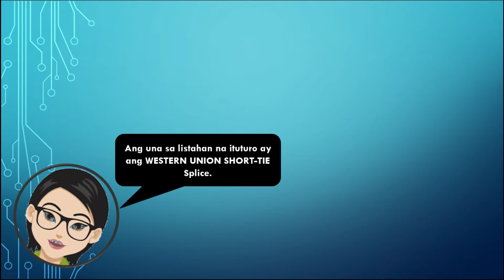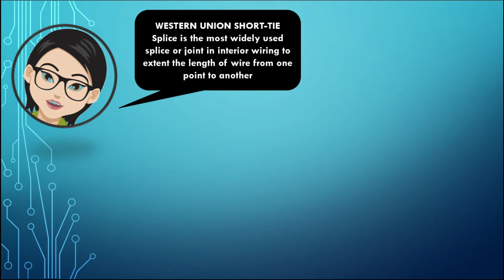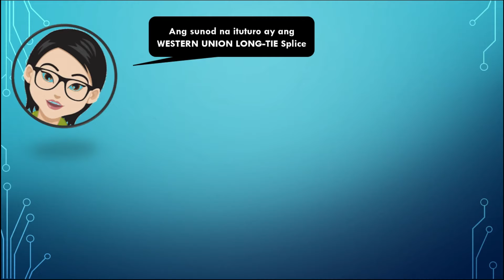Western Union Splice [WIRE SPLICES AND JOINTS]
The Western Union splice or Lineman splice is a method of joining electrical cable. It was developed in the nineteenth century during the introduction of the telegraph. This method can be used where the cable may be subject to loading stress. The wrapping pattern design causes the join to tighten as the conductors pull against each other. This type of splice is more suited to solid, rather than stranded conductors.

The Western Union splice is used when the connection must be strong enough to support long lengths of heavy, wire. In the past. this splice was used to repair telegraph wires. If the splice is to be taped, care should be taken to eliminate any sharp edges from the wire ends.